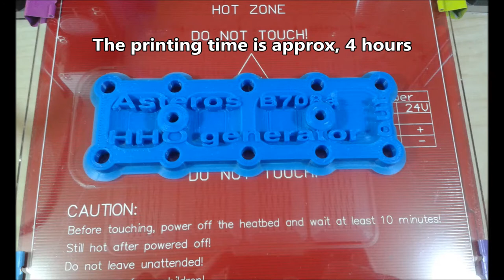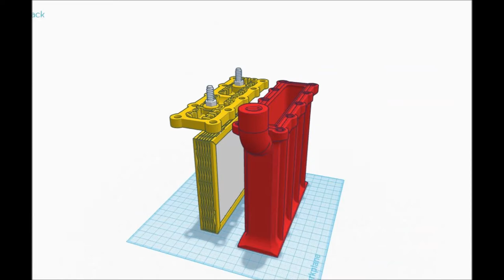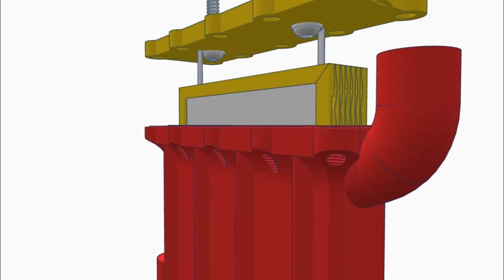HD 3D Printing video and parts list Asteros B708a Hydrogen generator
Hydrogen generator